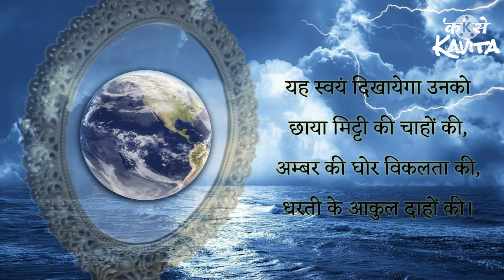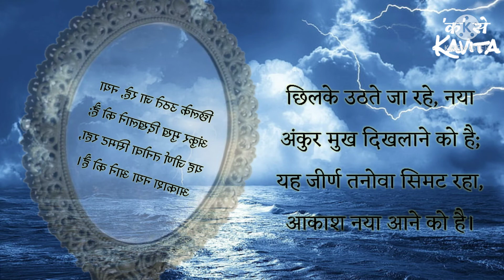K se Kavita: दर्पण || रामधारी सिंह 'दिनकर' Darpan || Ramdhari Singh 'Dinkar'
राष्ट्रकवि रामधारी सिंह 'दिनकर' की यह कविता 'दर्पण' उनके काव्य-संग्रह 'नील कुसुम' में संकलित है।

"If you want to see an endangered species, get up and look in the mirror."
~John Young